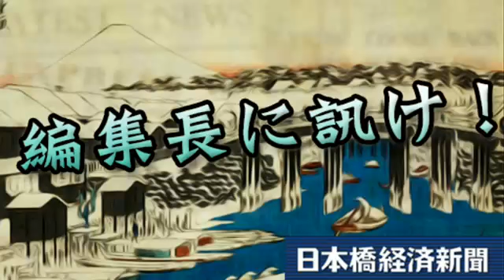編集長に訊け！ 2014年12月19日 放送回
歴史と文化の薫り溢れる広域日本橋（日本橋・東京駅エリア）の街ネタをひたすら拾い続けるWeb新聞「日本橋経済新聞」のゆるキャラ編集長がお届けする、ゆるーい情報番組! 金曜日13時30分ほぼ毎週放送中!